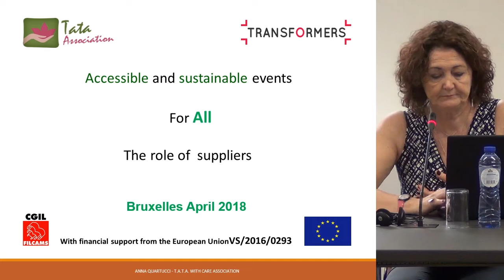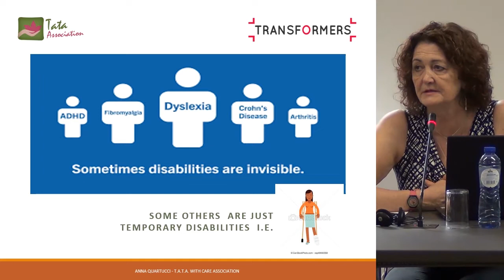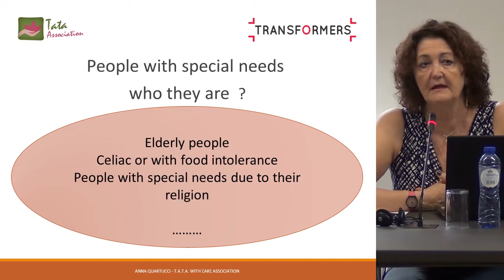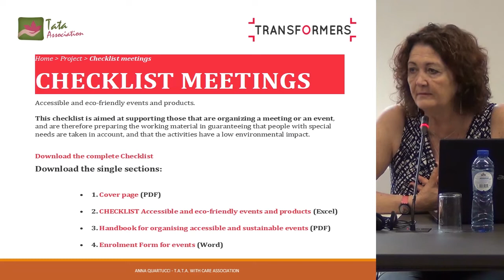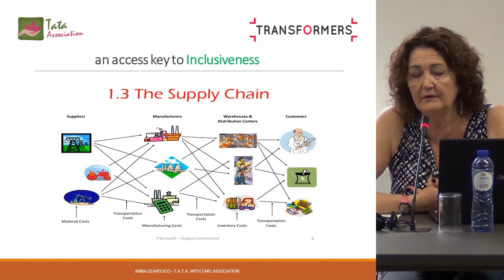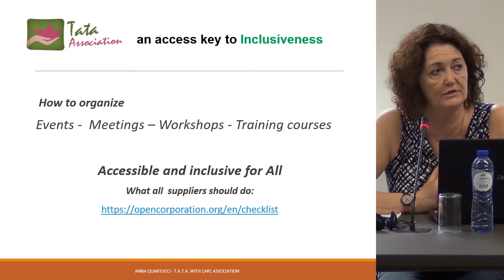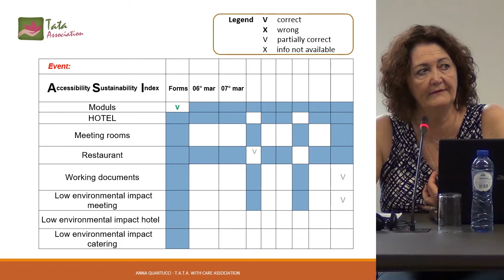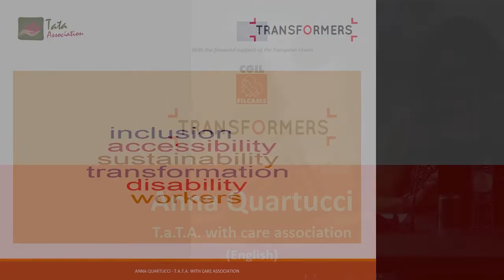Accessible and sustainable events For All The role of suppliers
Anna Quartucci  T.a.T.A. with care association